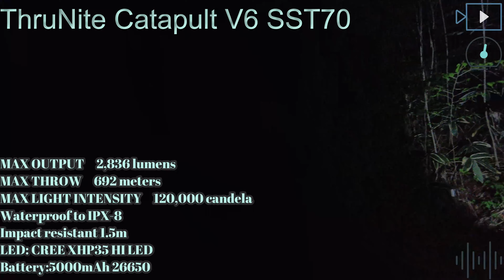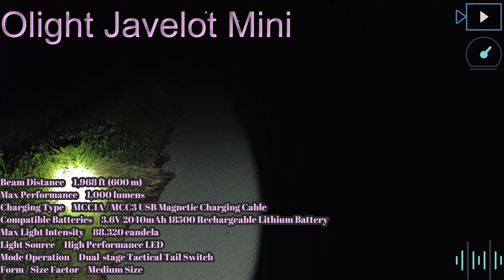where is the frog? ThruNite Catapult V6 vs Olight Javelot Mini